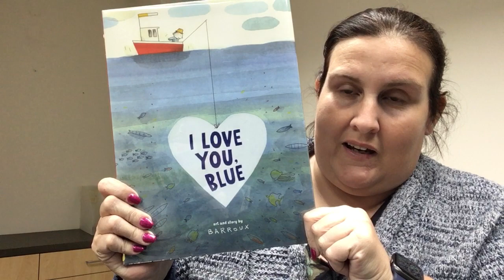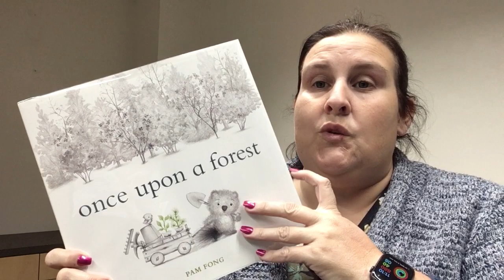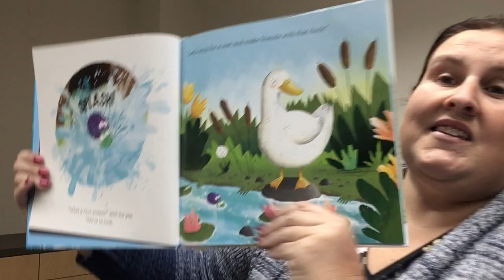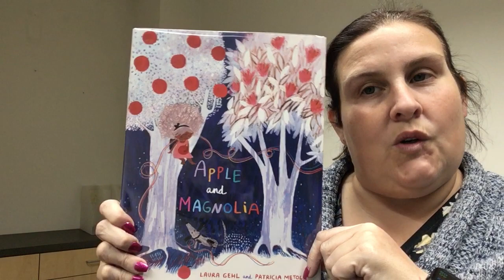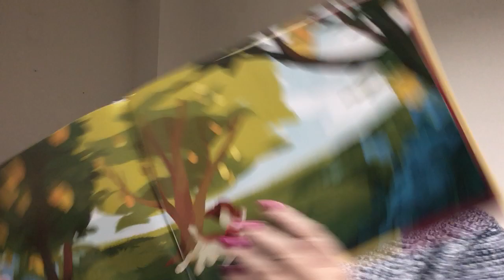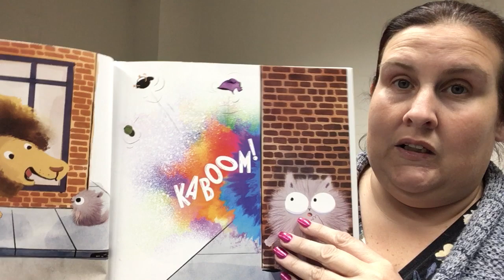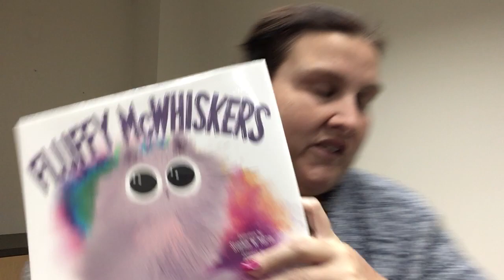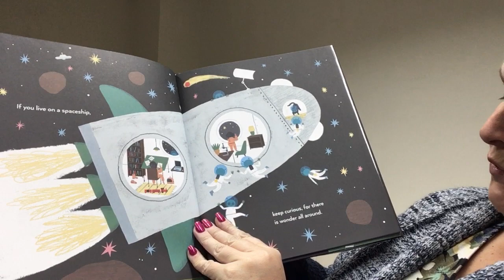Miss Tara's Picture Book Favorites: March 2022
There are so many wonderful picture books--and they're not just for children. Miss Tara presents her March favorites: I Love You, Blue by Barroux, Chirp! by Mary Murphy, Once Upon a Forest by Pam Fong, The Runaway Pea: Washed Away by Kjartan Poskitt, Apple and Magnolia by Laura Gehl, Ruby's Reunion Day Dinner by Angela Dalton,  Fluffy McWhiskers: Cuteness Explosion by Stephen Martin, and If You Live Here by Kate Gardner.